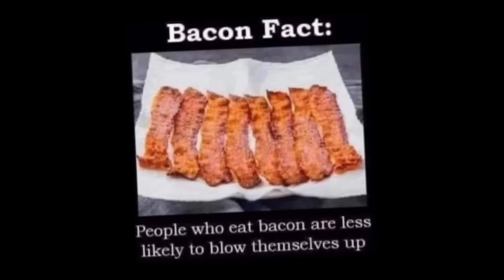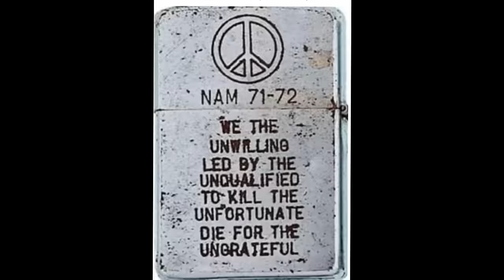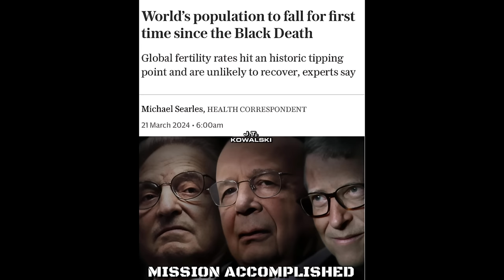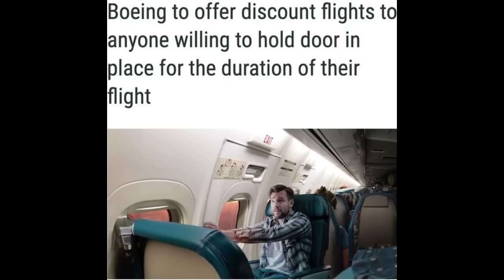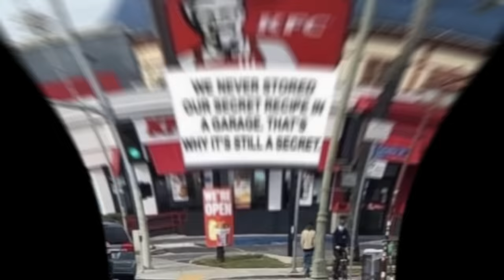Memes from PDW Ep 59